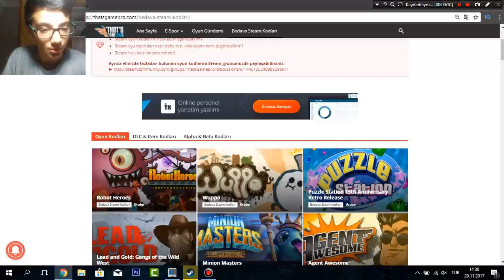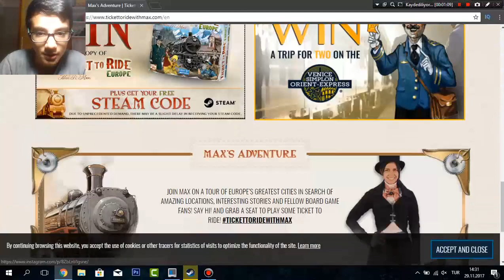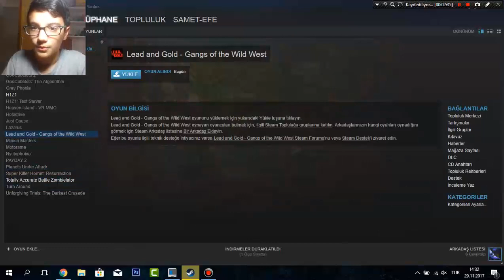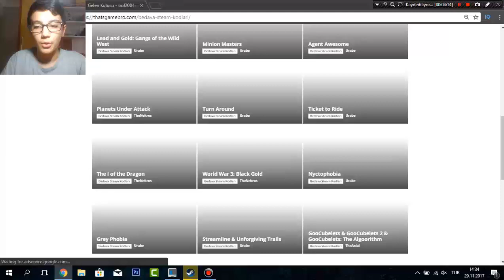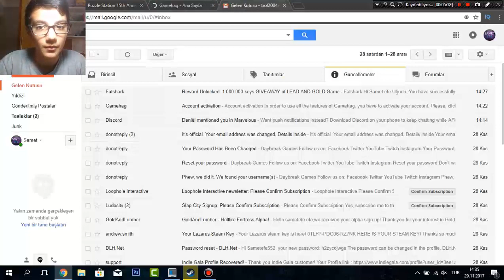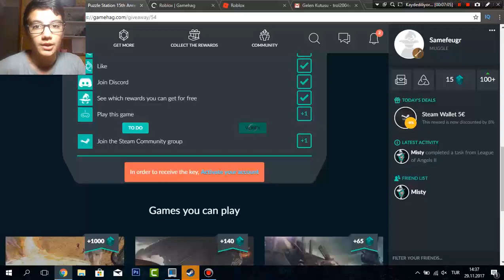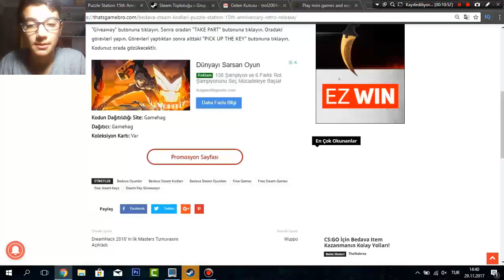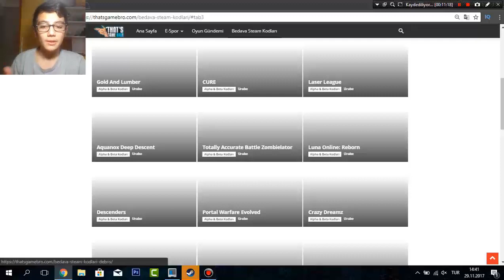Steam Oyunlarından İstediğinizi Bedavaya Almak(kesinlikle çalışıyor)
steam'den bedavaya oyun almaya yarıyan sitenin linki